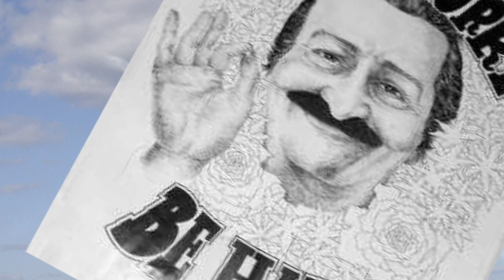TODD'S STORY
Chaos to Compassion